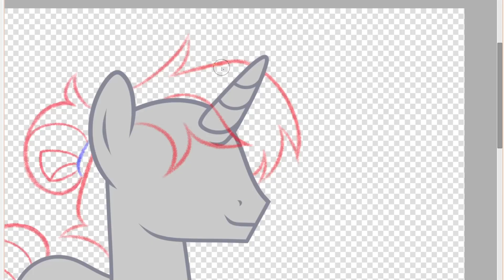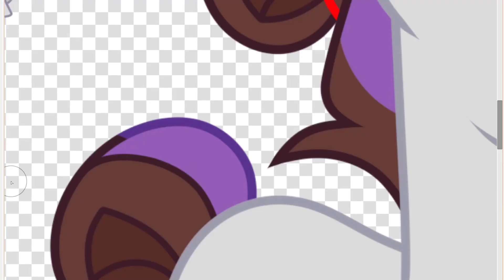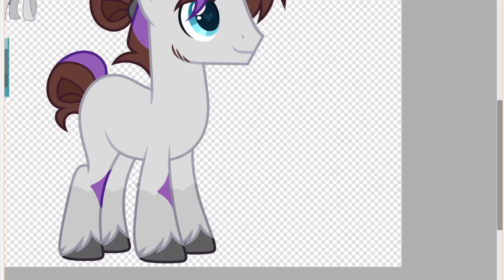Speedpaint [MLP Fusion #4]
If you want to know anything video/painting related, fell free to ask me. You can write to me on instagram, deviantart or my email. (Most often I check messages on Instagram)